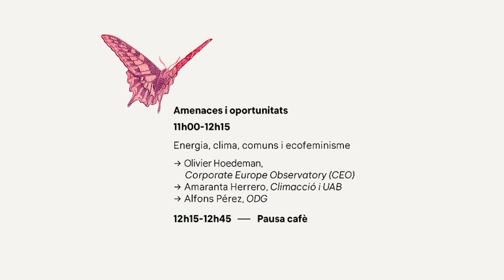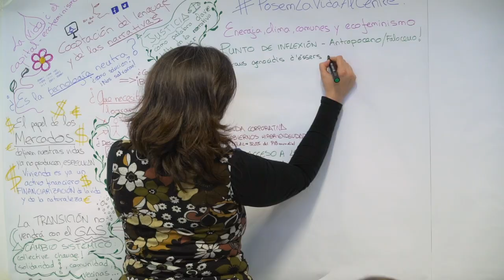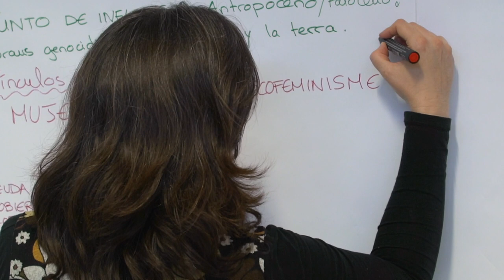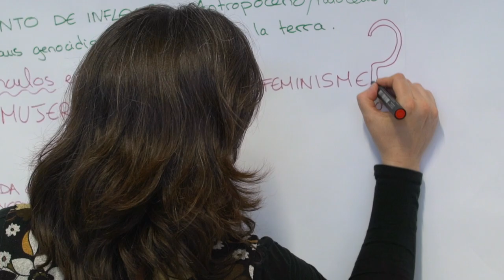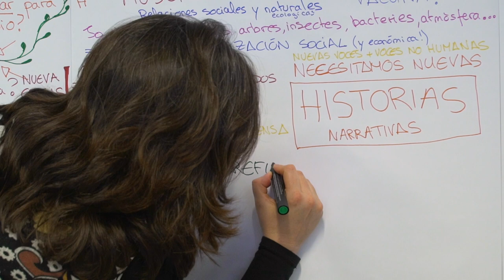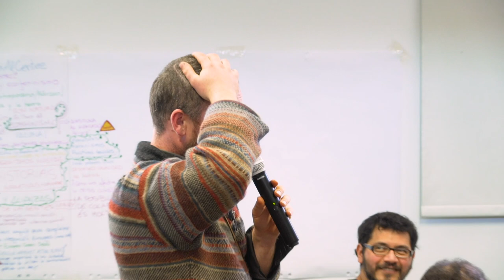Seminari ODG 2020 - Amenaces i oportunitats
En el marc del Seminari ODG "(No) tot és mercantilitzable, ens organitzem per posar la vida al centre", debat sobre:
Amenaces i oportunitats - Energia, clima, comuns i ecofeminisme
amb Olivier Hoedeman de Corporate Europe Observatory (CEO), Amaranta Herrero de Climacció i UAB, i Alfons Pérez de l'ODG
modera Josep Nualart, ODG